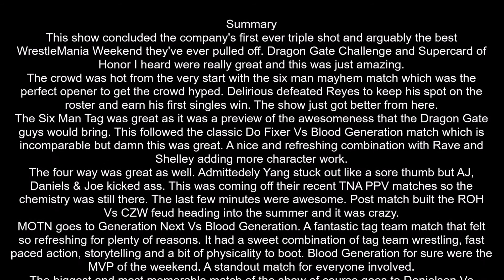ROH Better than Our Best Review